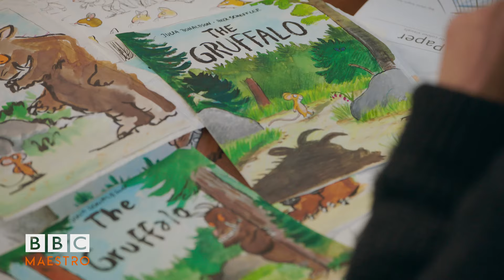Julia Donaldson – Practical Advice for Getting Started – Writing Children's Picture Books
If there’s one thing more frustrating than writer’s block, it’s being in the mood to write without having quite the right idea. In this video, Julia Donaldson suggests her favourite ways to help overcome this obstacle and get your creativity flowing.

This clip is taken from Julia Donaldson’s BBC Maestro online course, Writing Children’s Picture Books.

🎥 Stream the full course here: @